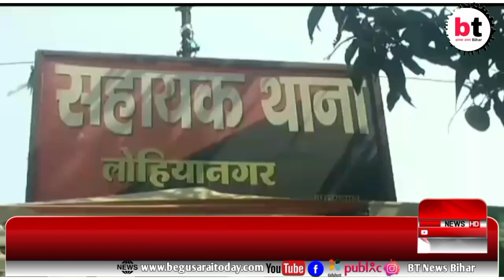बेगूसराय:-जमीनी विवाद में वार्ड पार्षद पर ताबड़तोड़ गोलियां चलाई, गंभीर स्थिती।BTNewsBihar